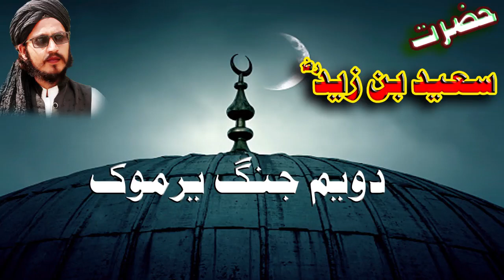Hazrat Seed Bin Zaid R Z W Story 2023 Pashto Bayan ,, Pashto New Bayan ,, Pashto Islamic Story Bayan